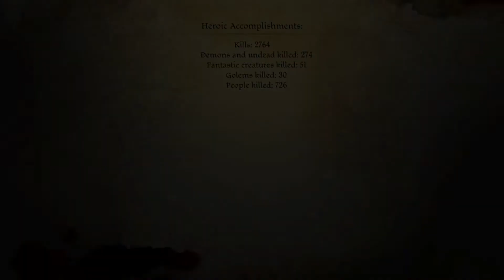Dragon Age: Origins Ultimate Edition Mission The Peasant Revolution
Hello my name is visual walkthrough i am here to help you out with a game called Dragon Age: Origins Ultimate Edition .